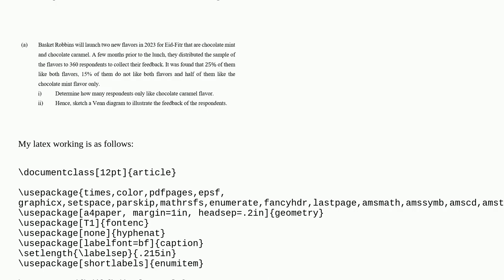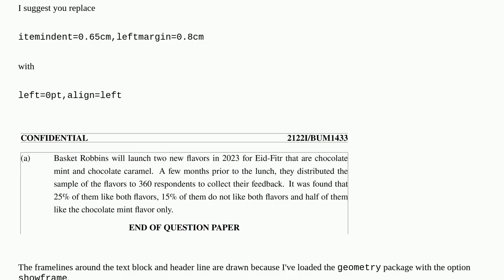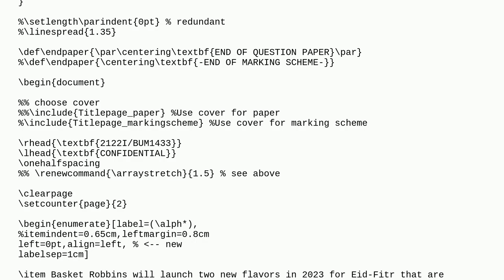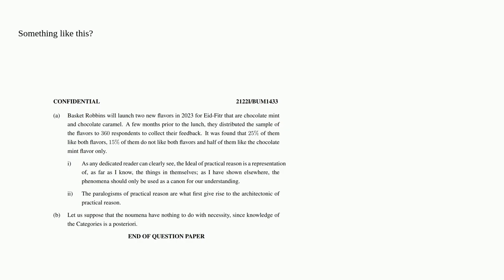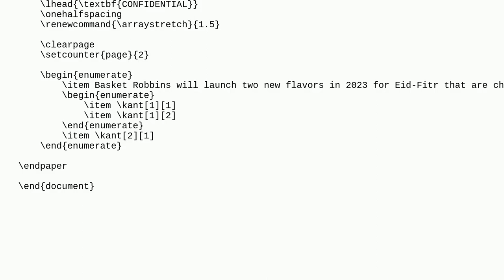Problem with indentation in enumerate environment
A special thanks goes out to the community

  enumerate enumitem indentation